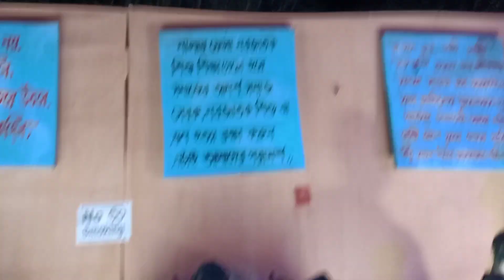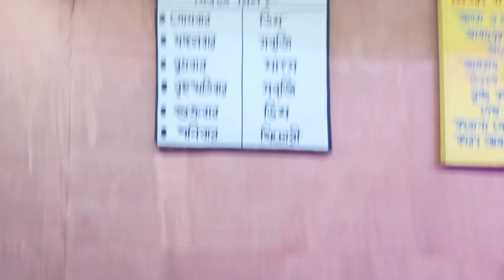Vai fota o tar sathe Farakkar best Kali Pujo.